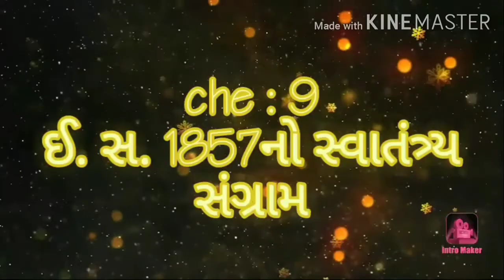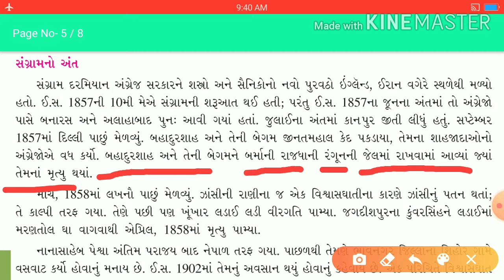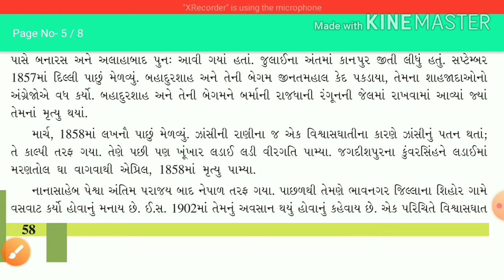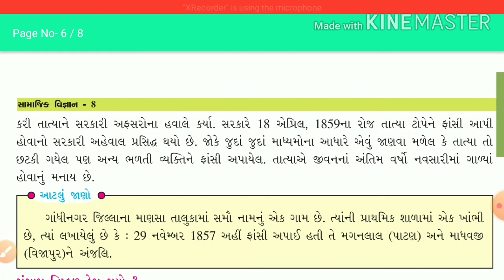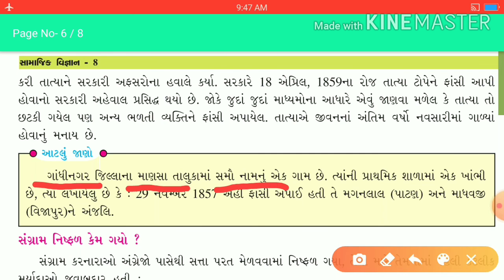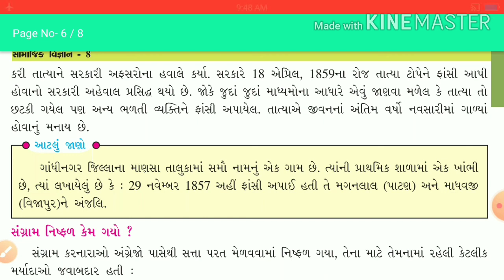131 - video || std - 8 || che - 9(part - 7) || S.S